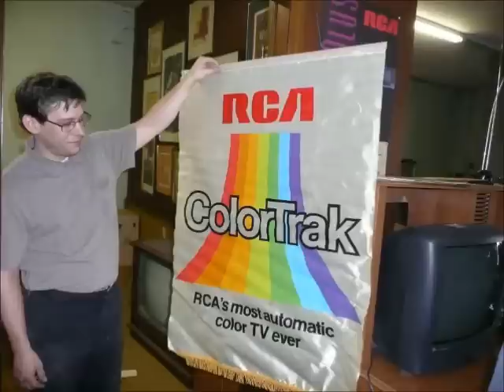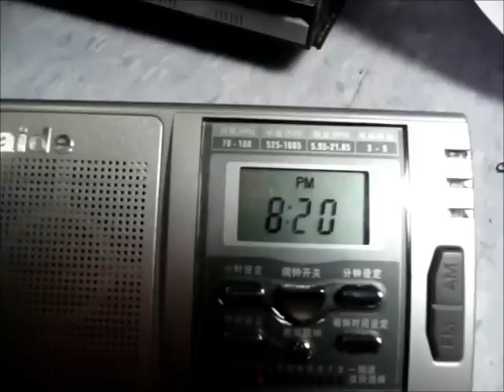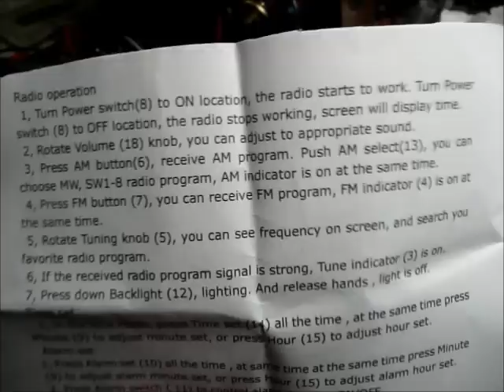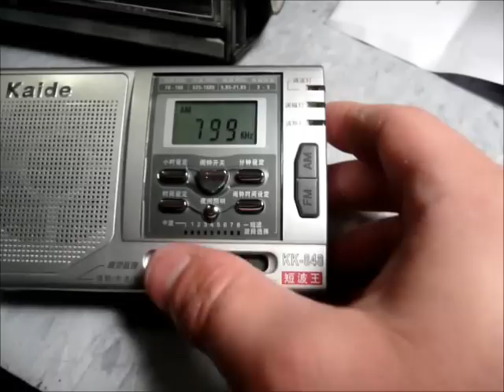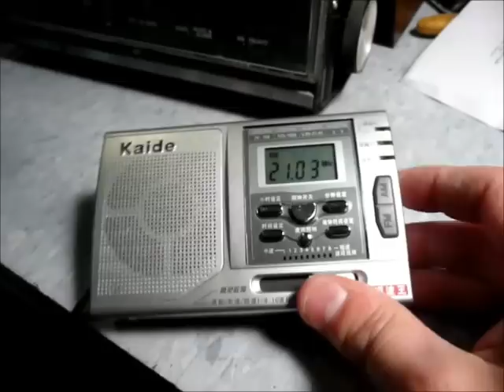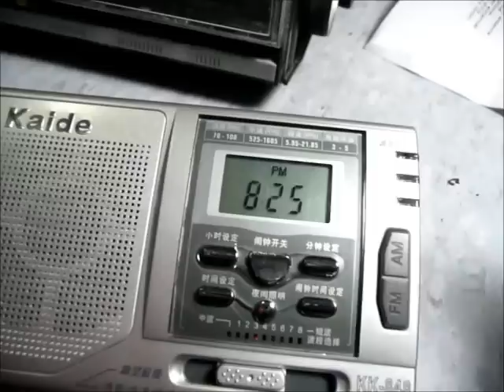Kaide KK-848 AM/FM Shortwave Radio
from China (2013)